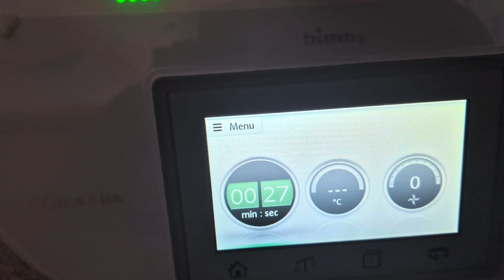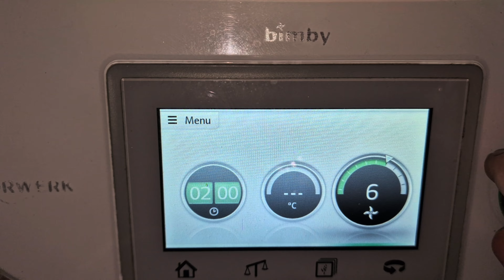Cornetti bicolore senza uova e burro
INGREDIENTI
- 13 g di lievito di birra
- 50 ml di latte di soia
- 1 bustina di vanillina
- 270 ml di latte di soia
- 40 ml di olio di semi
- 100 g di zucchero di canna
- 500 g di farina di Manitoba
- 10 g di cacao amaro
- latte di soia per spennellare
- Nutella per il ripieno